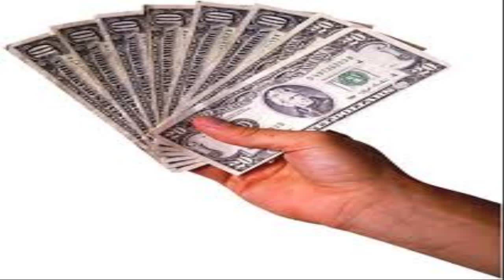Sports Gambling Systems Football